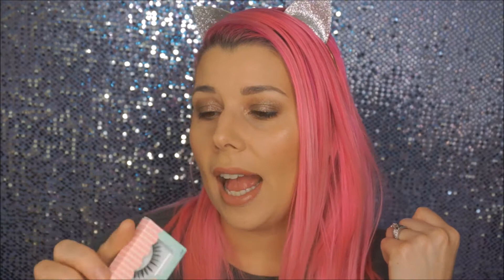New Beauty Subscription Unboxing: Ricky's NYC Cult Crushes (October 2017)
Products in each back are valued between $30-$80

Instagram Beautyriotx
Facebook Beauty Riot X